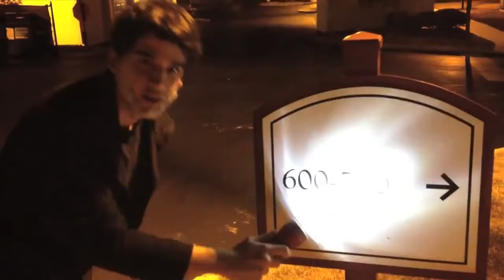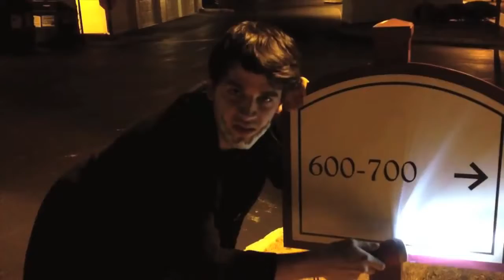EXTREME GHOST HUNTING 3 (MW10T Reupload)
Original Description:
I VISIT THE SPOOKY STATE OF PA, TO DO SOME SRS GHOST BIZZZ